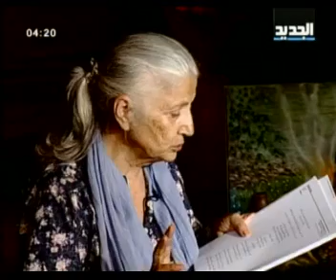مريم نور - الرحمة - الحلقة [ 15 ]